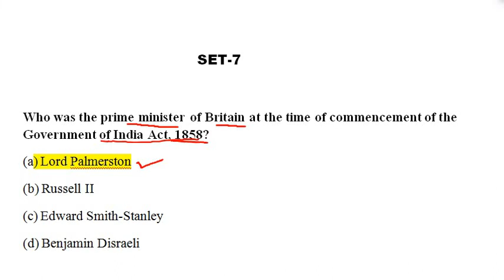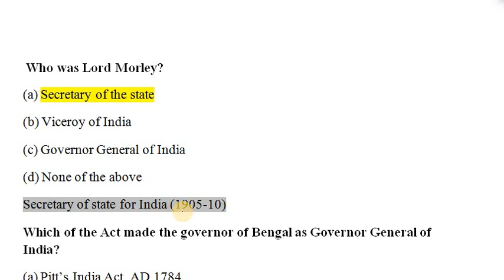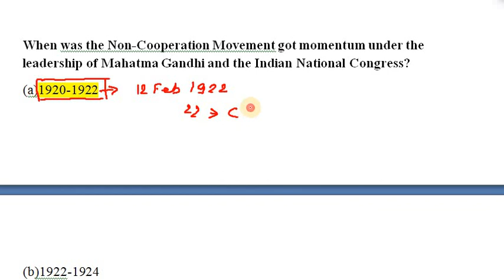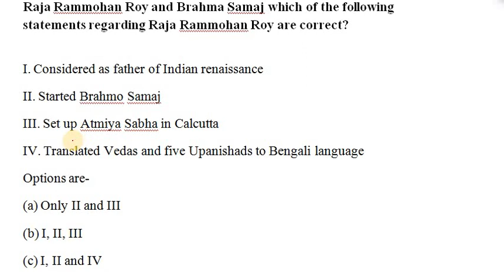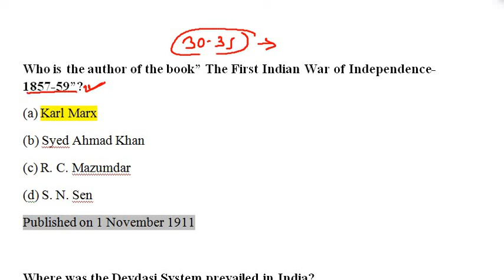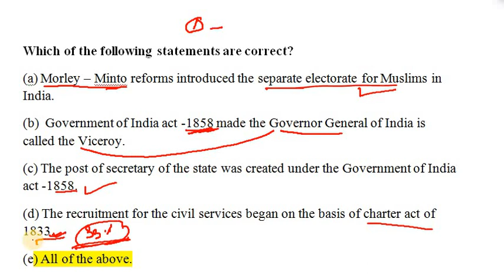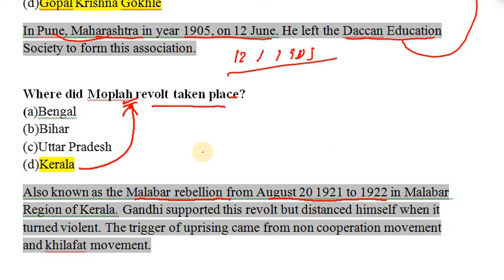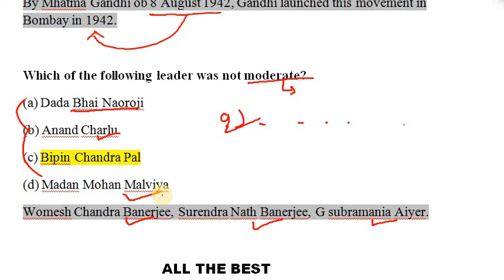Most Important Modern history questions|Modern History for BPSC,SSC CGL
Part - 7 on Modern History Questions with detailed explanation in simple words.

°  Recorded lectures of each session always available on youtube channel.

°  All the content will be available to the student till the exams.

If you have any doubt you can ask me through comment box.